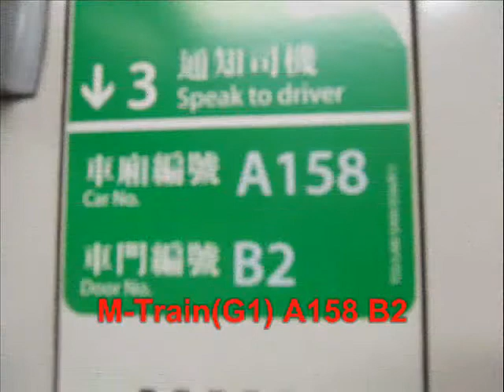「灰M也有白內障」荃灣綫 A158 油麻地至中環(YMT-CEN)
荃灣綫M-Train(A158)行走荃灣綫油麻地站至中環站
本車為唯一一列車身塗上灰色的M-Train，又稱「灰M」，並有強勁的起步聲及鬼叫剎車聲